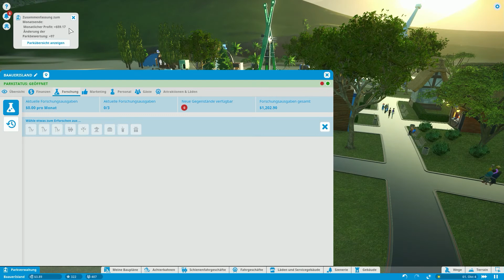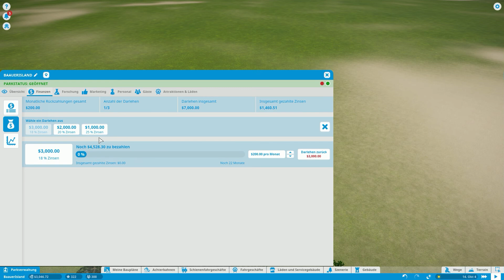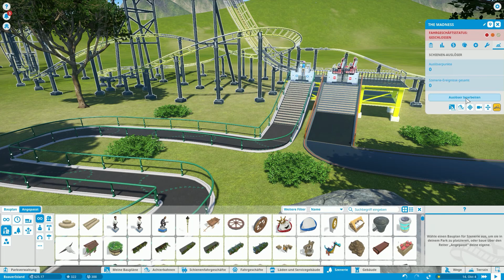Erste Achterbahn!! #05 - Planet Coaster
• Teamspeak 3: ts.baauerlp.de

Kaufe bei Amazon über diesen Link und unterstütze mich damit!